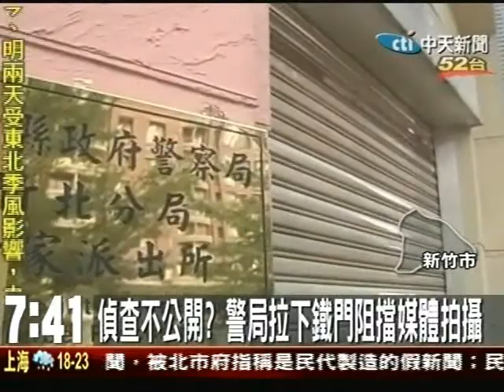阻擋媒體拍攝 派出所關鐵門下逐客令